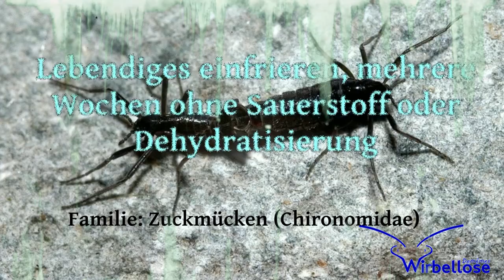"Belgica antarctica" -Antarktis Zuckmücke